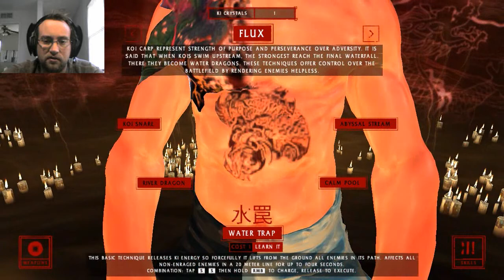Let's Play Shadow Warrior Gameplay #3│Fear The Wong